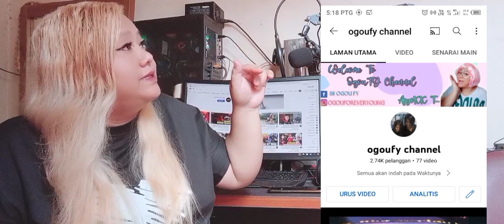𝐂𝐀𝐑𝐀 𝐇𝐈𝐃𝐔𝐏𝐊𝐀𝐍 𝐊𝐄𝐌𝐁𝐀𝐋𝐈 𝐂𝐇𝐀𝐍𝐍𝐄𝐋 𝐘𝐀𝐍𝐆 𝐒𝐔𝐃𝐀𝐇 𝐌𝐀𝐓𝐈.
hello..hi3..Kesempatan pada kali ini Anty ingin bahas tentang cara atau usaha kita untuk membangun semula channel yang sudah lama tidak aktif atau Mati.Apakah tidak ada konten??
Buat semua SUBSCRIBER Ogoufy Channel terima  kasih kerana masih setia dichannel ini dan buat kawan-kawan baru selamat datang ke channel ogoufy.

TT:@Ogoufy